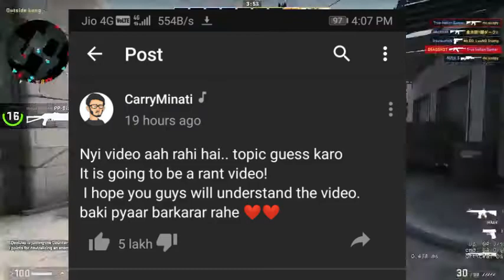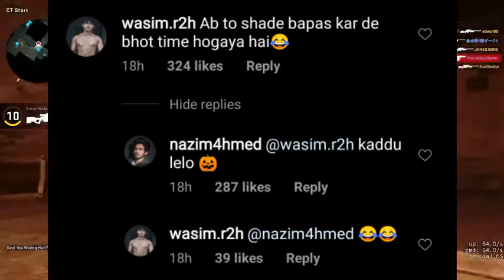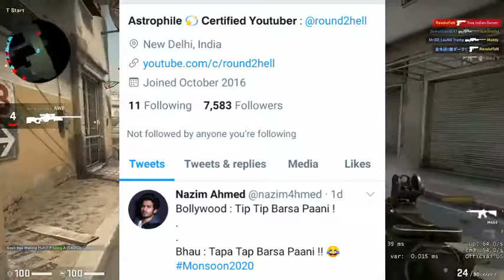BB Ki Vines Music Teaser,Rj Abhinav NEW video,Carryminati Frustrated scout,lakshay,r2h,elvish yadav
other queries
bb ki vines new music teaser
bhuvan bam music teaser
bb ki vines music teaser
bb ki vines song
bhuvan bam song
rj abhinav new video
alvida tiktok rj abhinav
bekar ki baat- alvida tiktok rj abhinav
rj abhinav magician
elvish yadav a real bollywood
elvish yadav news
elvish yadav on salman khan
carryminati new video
carryminati new videp topic
carryminati news
carryminati frustrated
lakshay chaudhary reaction on prank
lakshay chaudhary
scout last pubg tournament
scout reaction
scout game play
neuzboy
neuzboy2